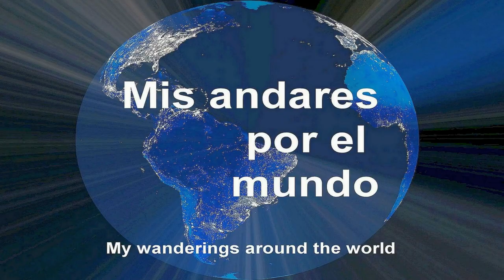India - Agra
INDIA

AGRA

Agra es una ciudad impresionante que está situada en el estado de Uttar Pradesh, en la orilla occidental del río Yamuna. El centro de la ciudad, con sus calles sin asfaltar, parece realmente de otra época, es un popular destino turístico debido a los edificios de la época mogol que se han conservado hasta nuestros días. La densa vida de la ciudad, los numerosos mercados y los pequeños negocios de artesanía dan a Agra un aire medieval. Agra es también un centro de artesanía india. La ciudad produce los famosos manteles bordados, esteras de algodón con motivos tradicionales, así como mosaicos de mármol, miniaturas, artículos de metal y cuero y alfombras.
En ella se encuentra el famoso Taj Mahal a orillas del río Yamuna, este mausoleo es un imponente edificio con una enorme cúpula y una fachada de mármol blanco ornamentada con piedras preciosas. Se encuentra detrás de un estanque reflectante en un patio y está rodeado por cuatro minaretes.
Otra edificación imponente es el Fuerte Rojo, este famoso complejo sirvió de residencia a los emperadores mogoles de forma intermitente a lo largo de los siglos XVI y XVII. El emperador mogol Akbar mandó construir el complejo de arenisca roja con una muralla de hasta 21 metros de altura y 2,4 kilómetros de largo rodea el recinto en forma de media luna, en el que hay edificios de la época,  así como mezquitas y jardines.